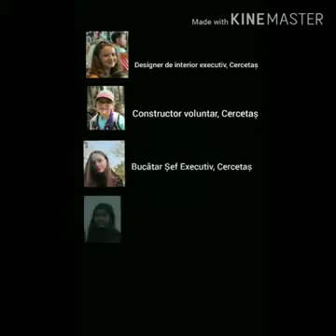Cum să faci un cort - Cercetașii României, Centrul Local „Constantin Th. Sapatino”